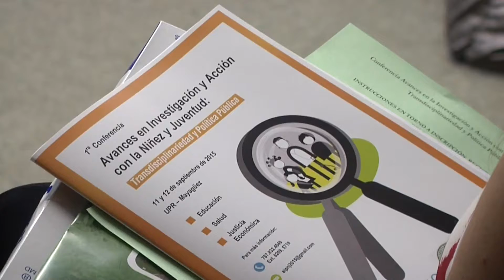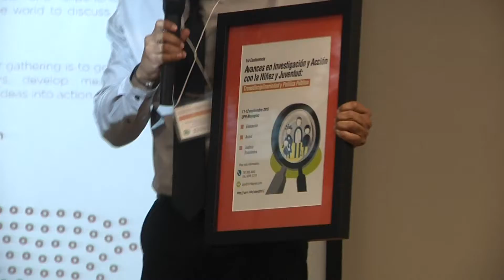Conferencia sobre la niñez y juventud en el RUM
La situación de la niñez y la juventud puertorriqueñas y tomar acciones para atenderlas en conjunto es en lo que se enfocó la primera conferencia sobre Avances en Investigación y Acción con la Niñez y la Juventud: Transdiciplinariedad y Política Pública, que organizó el recién inaugurado Departamento de Psicología del Recinto Universitario de Mayagüez (RUM). En la cámara, Wilberto Ríos; reporta, Azyadeth Vélez Candelario. Videorreportaje producido por Prensa RUM.